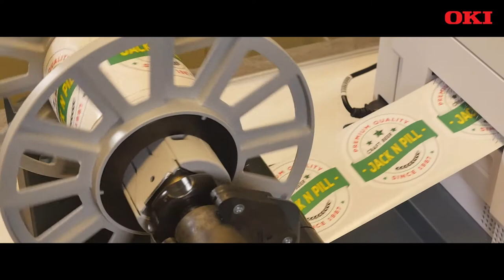The OKI Pro1050 Label Printer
The Pro1050 brings a new colour dimension to the printed label. Using digital LED together with dry toner technology, the Pro1050 offers a unique fifth colour or ‘CMYK+1’ option, allowing for greater flexibility in your label design. Printing on transparent or coloured label media is now straightforward by printing an opaque white background under the CMYK image.